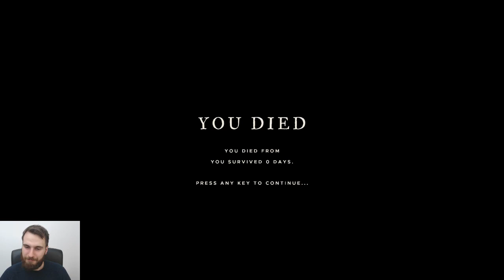Let's Try Stranded Deep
Let's Try bedeutet, dass ich mir das Spiel zum ersten Mal anschaue und meine Meinung dazu abgebe.